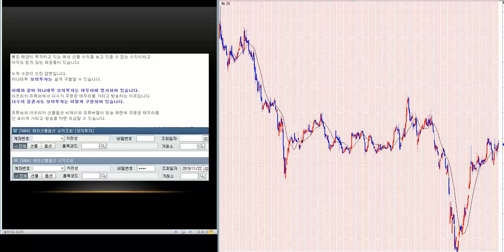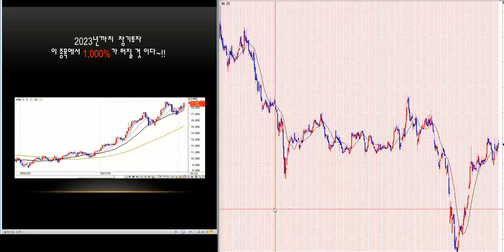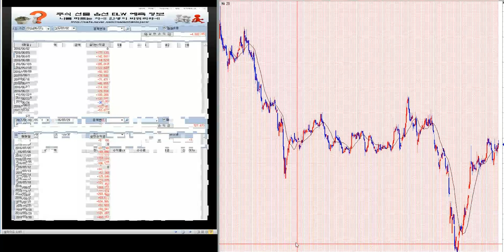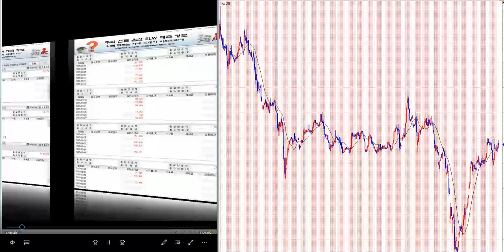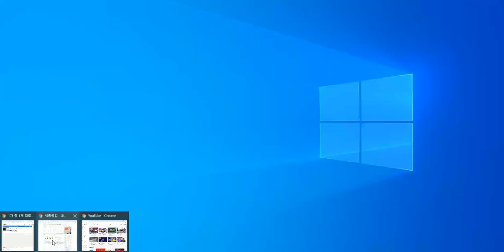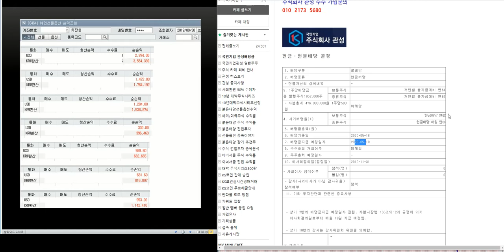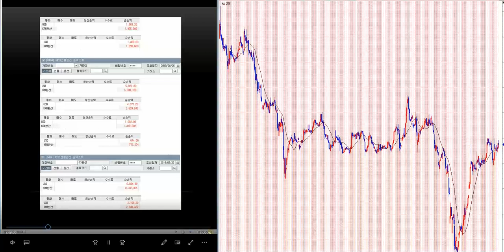1.800% 이상 대박 주식시리즈 197탄/제2의 IMF/ 세계 금융위기 극복 전국민 프로젝트~!!/삼성전자.코스피 분석